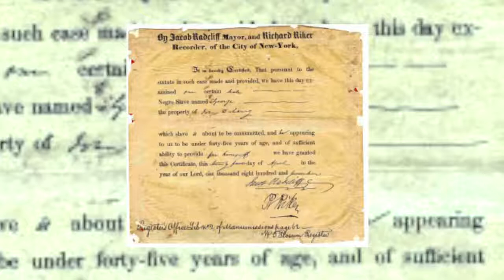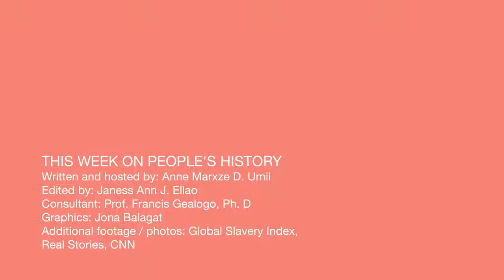This Week on People's History: End of Slavery in New York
This week, Bulatlat looks back on the emancipation of slaves in New York City and the continuing struggle of the African American against racism, discrimination, and the curtailing of their rights.